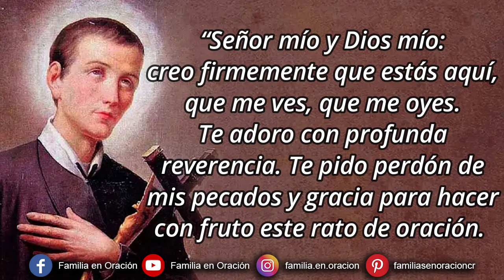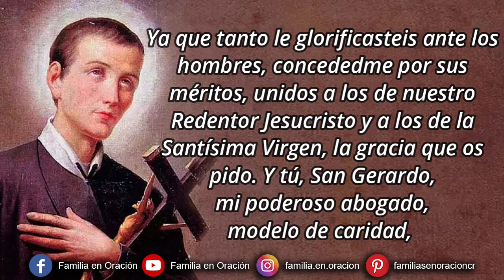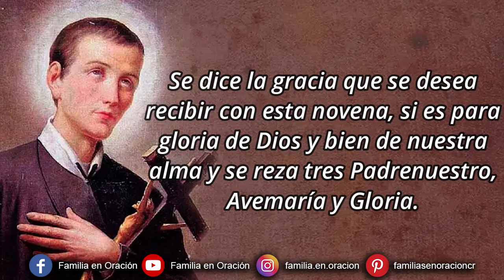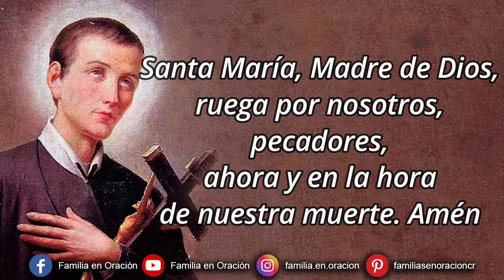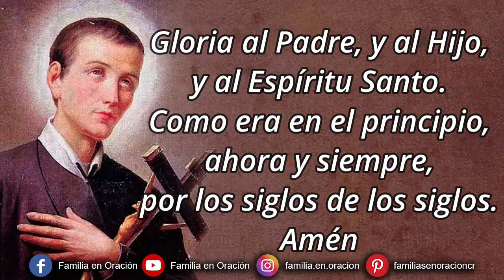Novena a San Gerardo de Mayela - Día 3 🙏 9 de Octubre 2024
Novena a San Gerardo de Mayela - Día 3

🙏 ORACIÓN INICIAL
Santísima Trinidad, Padre, Hijo y Espíritu Santo, humildemente postrado en vuestra presencia, os doy gracias por los favores concedidos a vuestro gran siervo Gerardo, especialmente por las virtudes con que lo adornasteis en esta vida, y por la gloria que le disteis en el Cielo. Ya que tanto le glorificasteis ante los hombres, concededme por sus méritos, unidos a los de nuestro Redentor Jesucristo y a los de la Santísima Virgen, la gracia que os pido. Y tú, San Gerardo, mi poderoso abogado, modelo de caridad, intercede por mí. Póstrate ante el trono de la Divina Misericordia y no te retires de allí hasta que me hayas alcanzado esta gracia. Todo lo pongo en tus manos. Haz que no termine esta novena sin experimentar de algún modo los efectos de tu intercesión. amén

3️⃣ DÍA TERCERO
¡Oh glorioso San Gerardo! serafín de amor, que despreciando todo terreno consagraste tu vida al servicio de Dios y del prójimo, promoviendo la gloria del Señor en tu humilde condición, siempre pronto para socorrer al necesitado y consolar al triste, alcánzame la gracia de que, amando a Dios, mi único bien, y al prójimo por su amor, merezca vivir unido a Él en la gloria.

Santo mío, Patrono de las madres y de los niños, concédeme la gracia que particular te pido…

V.- Ruega por nosotros, San Gerardo María Mayela.
R.- Para que seamos dignos de alcanzar las promesas de Nuestro Señor Jesucristo

🙏 ORACIÓN FINAL
¡Oh Dios, que quisisteis atraer a Vos al Bienaventurado Gerardo desde su tierna edad y hacerlo imagen viva de vuestro Hijo Crucificado! Concédenos que, siguiendo sus ejemplos, seamos también nosotros transformados en ese Divino Modelo. Por Jesucristo Nuestro Señor, que con Vos vive y reina por los siglos de los siglos. Amén.